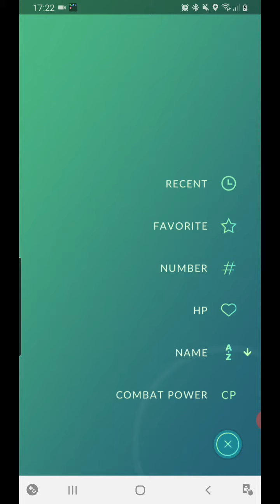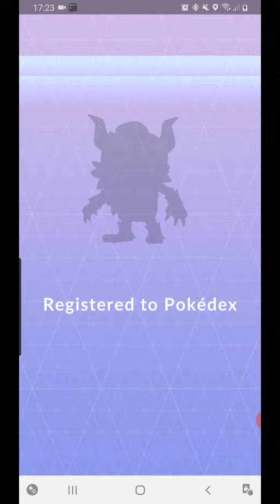12 October 2020